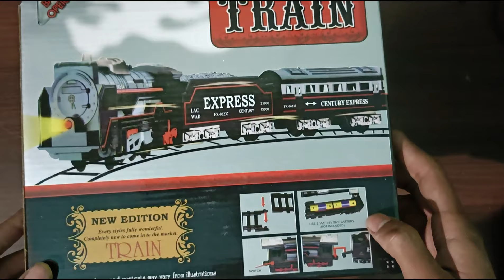Locomotive Battery Operated Toy Train Set - Real Looking Toy Train Unboxing & Review